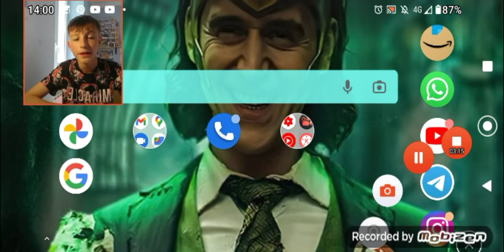reaction teaser trailer hawkeye.